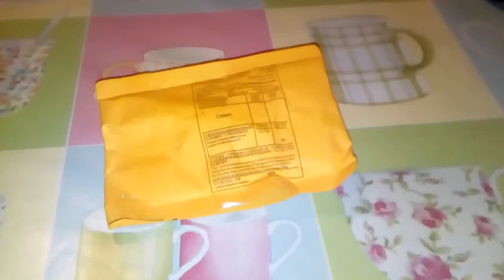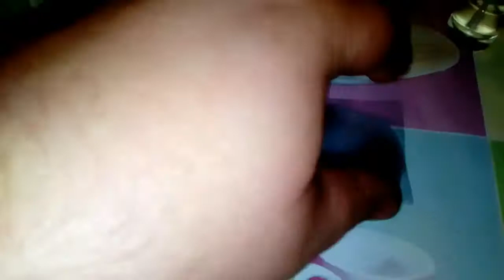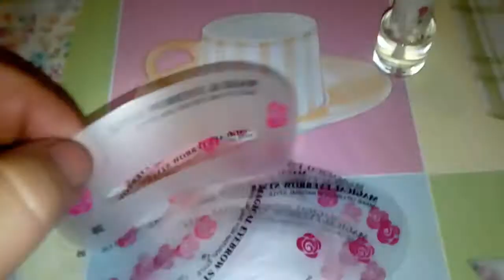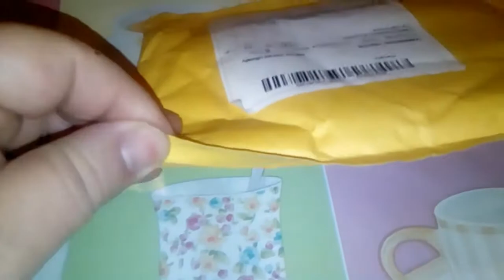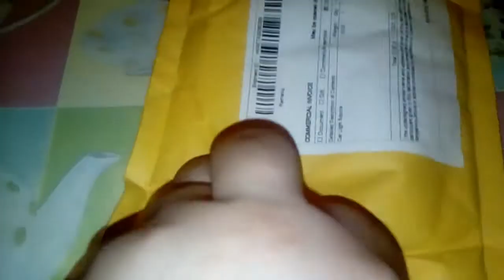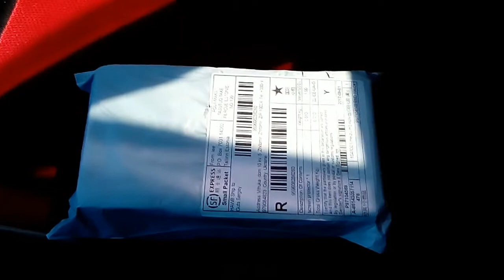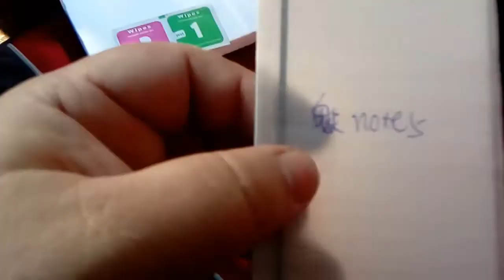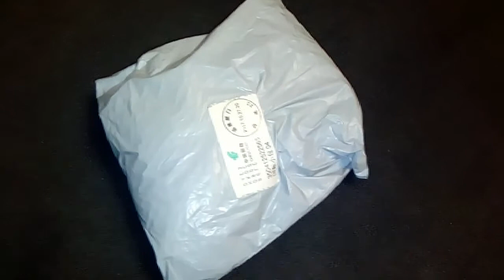Подборка видосов с посылками с aliexpress 4 в 1 .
Подборка видосов с посылками с aliexpress.